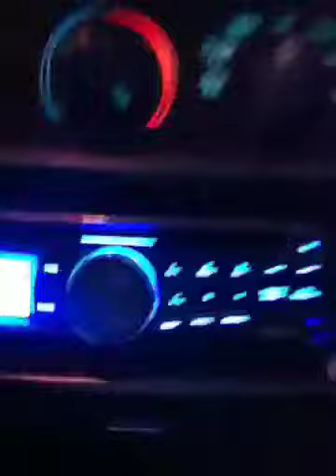Hanged out with the local girls